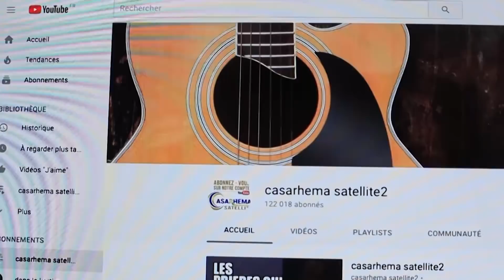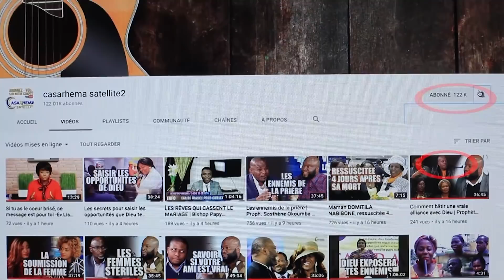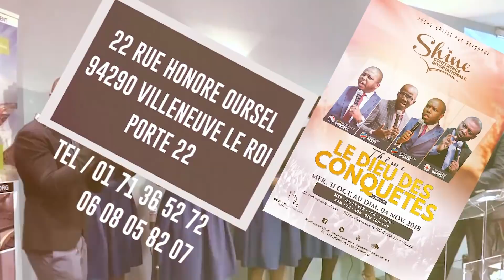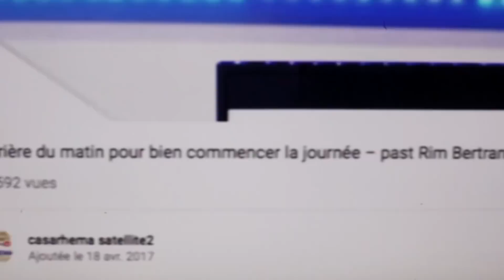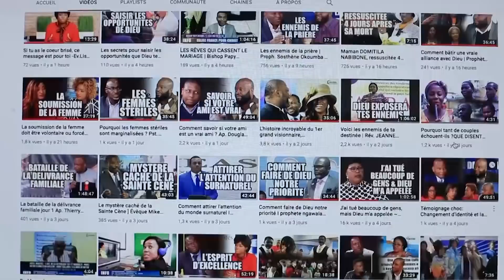Mon mari est un sorcier occultiste, Que faire ? | Past. Nadia Jocktane ~ Casarhema